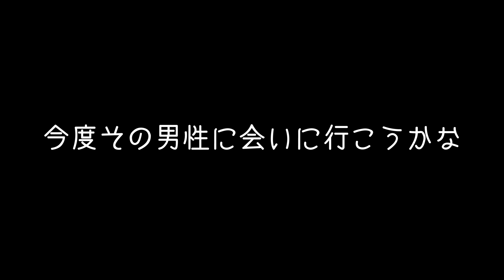パスタアレルギーになったかもしれない...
華音です。私は日頃オリジナルレシピで大好きなクリームやオイルパスタを堪能する日々を送っていたところ、ある日突然異変を感じ始めて、それによって、動画の投稿頻度があくようになったという状況です。スーパー身から出た錆すぎて、情けないので一刻も早く直します！ということで今現在、パスタに慣れすぎた生活を打破するため、和食に目覚めてあれこれ作っております。最近は業務スーパーに売っていた切り干し大根を発見したのでそれを大量に食べています。笑